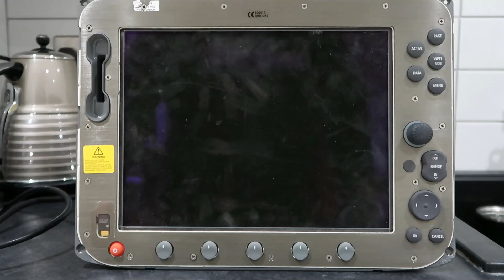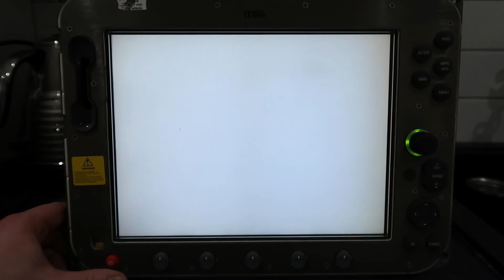Raymarine E120 Chartplotter Screen replacement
Replacing a dead screen on a classic E120 Chartplotter